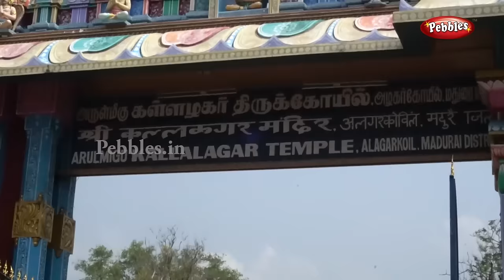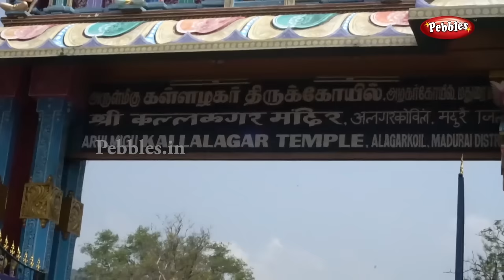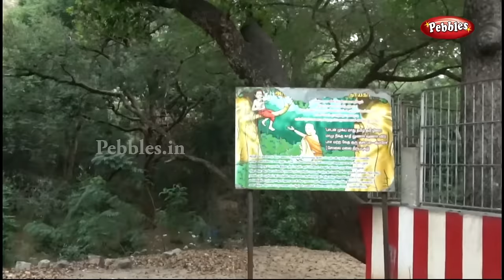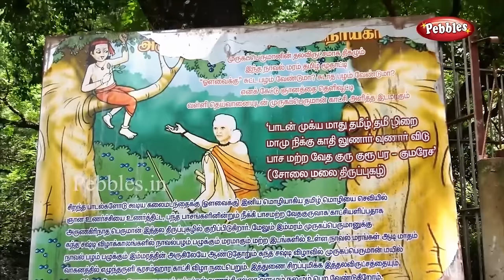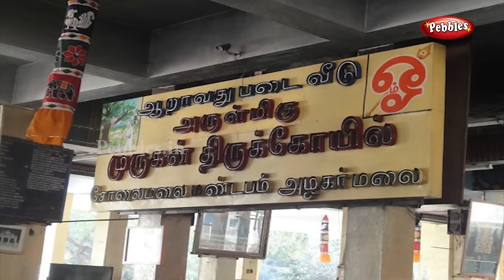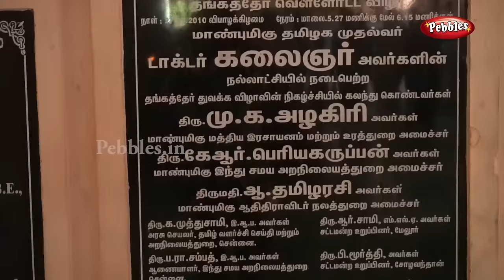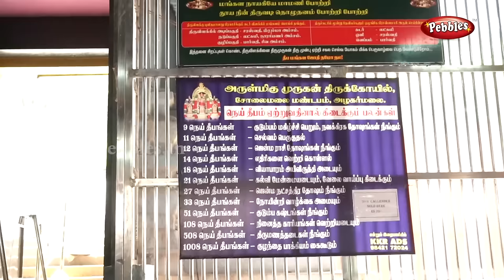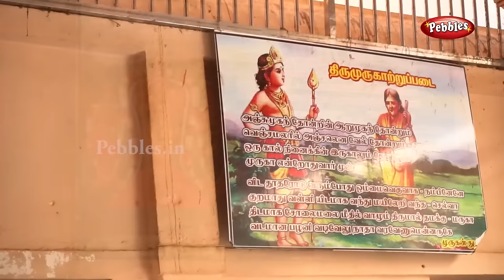பழமுதிர் சோலை முருகன் கோயில் மதுரை | History of Pazhamudiar Cholai Murugan Temple